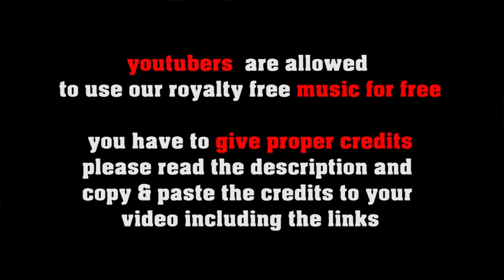The Thrill Of The Maiden Fair - vintage swing/ old time jazz by freesoundmusic.eu [no copyright]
FREE LICENSE (only for youtubers):
BUT you have to give credits in the video description as follows:

copy & paste
THE THRILL OF THE MAIDEN FAIR

1. Choose the music you like best for your clip
2. convert the video to mp3
3. sync the mp3 to your clip
4. upload your video to your channel
5. add song title and the link to the music clip on our Freesoundmusic channel in your description.